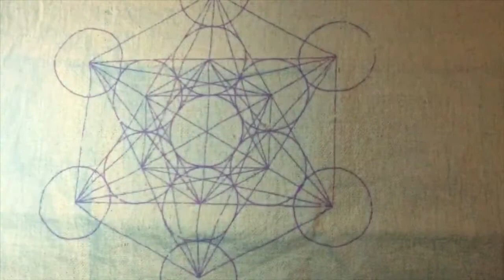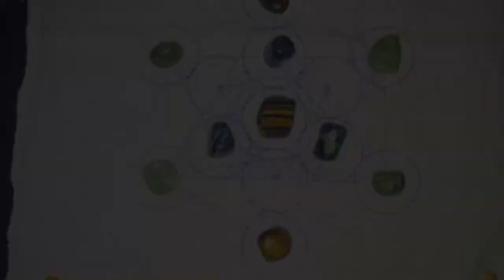ASMR Crystal Grid for WEALTH💸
Hey all!

In this video, I share my new altar cloth as well as some crystals I got for the intention of creating a crystal grid for wealth and income.
I encourage everyone to do a personal mindful practice to help you manifest wealth and abundance.
It helps to add cash, coins, written checks, etc. to your grid/ altar in order to better visualize the wealth that is coming to you.

The most powerful ingredient of any spell is GRATEFULNESS.

YOU HAVE TO FEEL IT.